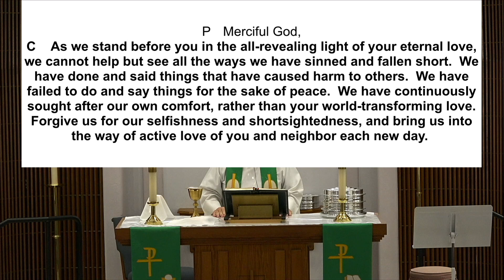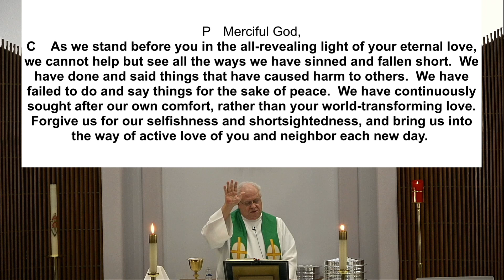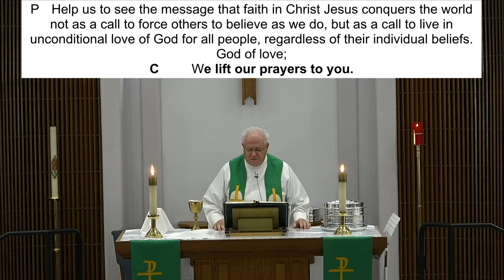Service For July 21, 2024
Welcome to our Worship Service For July 21, 2024